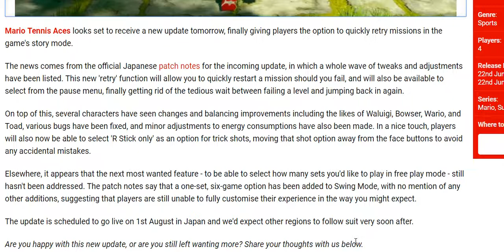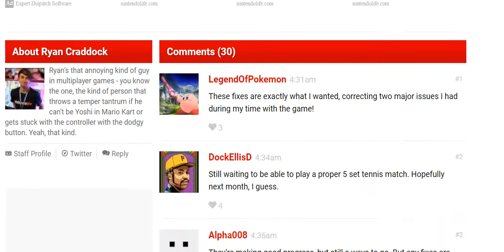Mario tennis aces firmware update is today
I think it's going to be Tonight The splatoon 2 special update is going to be at 5:PM west coast time...